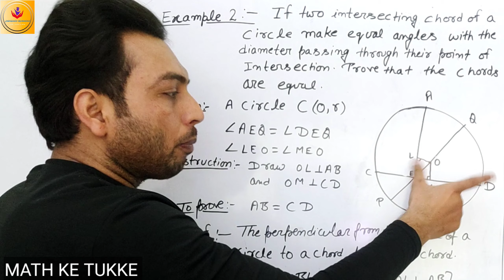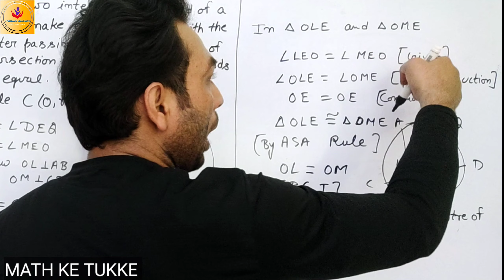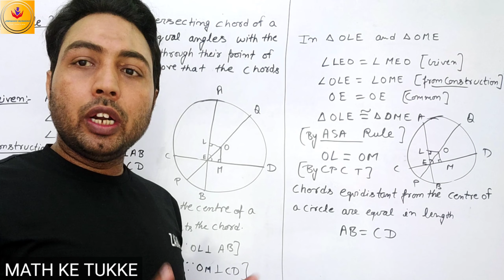9TH, Example 2 : If two intersecting chords of a circle make....... prove that the chords are equal.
9TH CLASS

SUBJECT MATH

ENGLISH MEDIUM

CHAPTER 10

EXAMPLE 2

Example 2 : If two intersecting chords of a circle make equal angles with the diameter passing through their point of intersection, prove that the chords are equal.